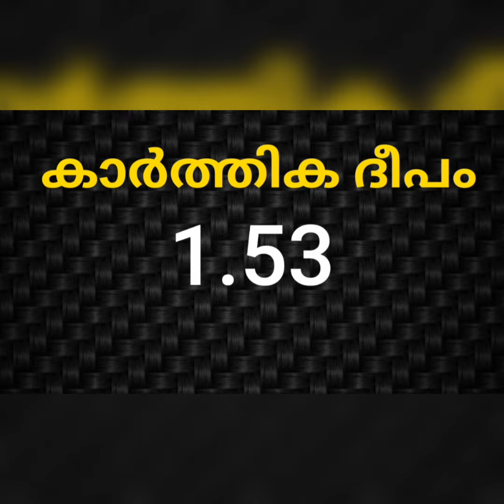Zee keralam Serial TRP rating |09/04/2022 |Malayalam serial TRP Rating